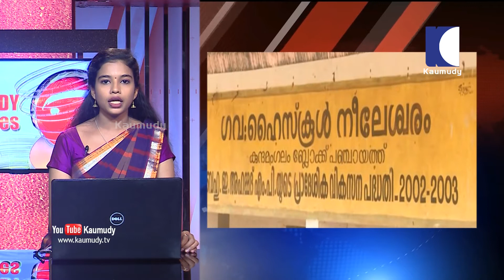അദ്ധ്യാപകന്‍ ആള്‍മാറാട്ടം നടത്തിയ സംഭവത്തില്‍ വിദ്യാര്‍ത്ഥികള്‍ വീണ്ടും പരീക്ഷ എഴുതണം